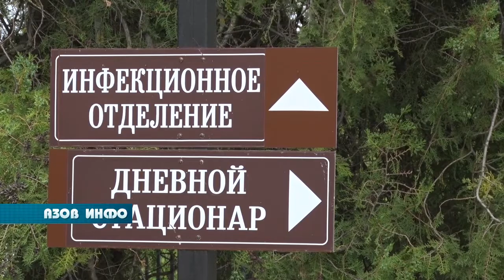COVID 19: данные на 8 июня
За последние сутки коронавирус выявили у 189  жителей донского региона. Большинство из новых инфицированных - контактные. Всего за время карантина в области выявлено 6 355  случаев заражения,  2 343 человека выздоровели, 48 умерли.  Какова ситуация с Ковид 19 в Азове, нам сообщил главный врач ЦГБ - Вадим Бридковский.